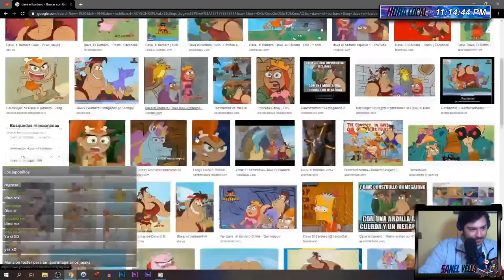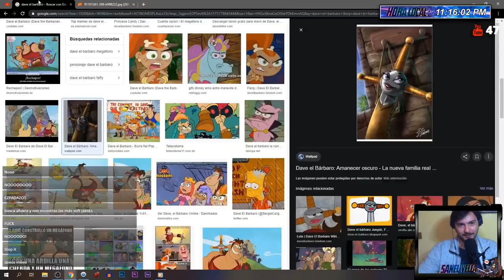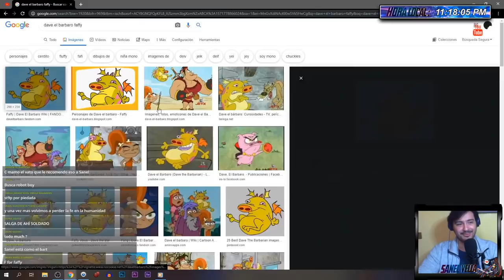Por qué NO ME GUSTA el H3NT4I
El Hentai: La forma de arte para expresar los deseos más asquerosos y reprimidos del adolescente (y algunos adultos) promedio. Fuera de bromas, es una forma bastante peculiar para relatar historias... Pero sabemos que no las ves por eso.

Lo importante a destacar, es que el Hentai es un género sumamente popular entre los usuarios del Internet, y con algunas razones bastante válidas. Sin embargo, por más que respeto la idea de las personas que ven videos de esa índole, yo personalmente no soy uno de ellos.

En este video, te daré mi opinión personal y la razón detrás del porque no me gusta el Hentai, con algunas experiencias personales y una que otra historia.

No olvides relatarme tu historia en la caja de los comentarios.

Fuera de todo esto, agradezco a las personas que me siguen dejando comentarios con sugerencias para videos, y SOBRETODO las hermosas personas que comparten mis videos con amigos en las redes sociales. Aprecio mucho el apoyo que le entregan al canal.

Recuerden: Si tienen alguna sugerencia para un video que les gustaría que yo hiciera, no duden JAMÁS en comentarla. Leo cada uno de sus comentarios y con gusto tomaré tu sugerencia en cuenta.

Switch (Completo)
Switch (Sólo Joycons)
Switch (Sólo Carcasa Trasera)

NUEVA FOTO DE MI CANAL POR MANJARCITO.

LAS DONACIONES SERÁN AGRADECIDAS Y APRECIADAS SIEMPRE QUE SEAN DEL CORAZÓN.

Sanel Vella (DistortedEmerald)